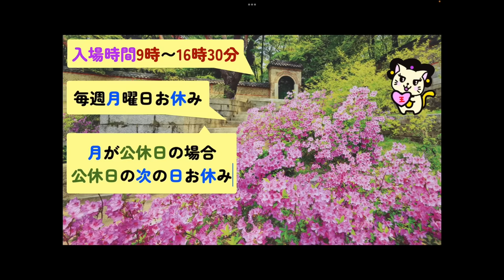粛宗の猫の子孫発見！李方子様の自宅も公開!朝鮮のお城、昌德宮の紹介！韓国のMOGOMOGO モゴモゴ トンイ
パソコンが日本にあるので、動画制作ができず。。。
今回はこれでお許しください！

죽여주시옵소서~

음악 사용
89. Canon_ 캐논변주곡_국악